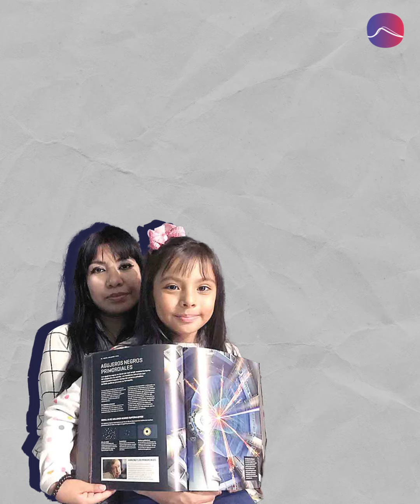مصابة بالتوحد.. إنما أذكى طفلة في العالم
الطفلة المكسيكية المعجزة، أدارا بيريز سانشيز، تمكنت من تطويع مرضها بمساعدة والدتها، فأبهرت الناس بذكائها، وتصدرت اهتمام الإعلام حول العالم.